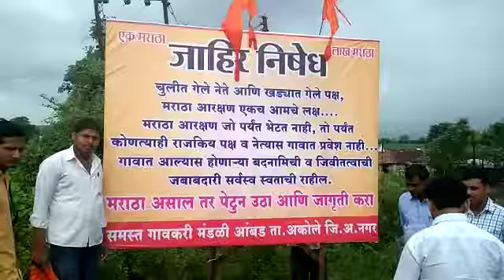मराठा आरक्षणाच्या मागणीसाठी अकोले तालुक्यातील तरुणांनी अवलंबला अनोखा मार्ग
अहमदनगर - अकोले तालुक्यातील आंबड गावाच्या युवकांनी गावाच्या प्रवेशद्वारावर जोपर्यंत मराठ्यांना आरक्षण मिळत नाही, तोपर्यंत कोणत्याही मंत्री, आमदार, खासदारांना गावात प्रवेश मिळणार नाही, असा फलक लावत मराठा आरक्षणाची मागणी केली.